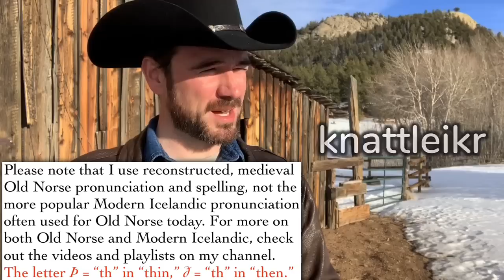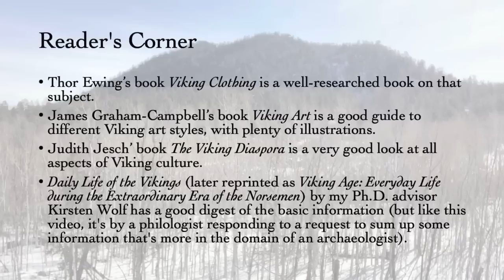Norse Daily Life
An Old Norse language expert offers (a lot of) thoughts and (where available) facts about a normal person's life in the Viking Age.

Timestamps:
· 1:27 Three big takeaway points
· 1:41 (1a. Household: Sex makes babies)
· 3:51 (1b. Household: They have slaves, but don't think Louisiana plantations)
· 5:47 (2. Manliness/drengskapr is important, but not totally combat-oriented)
· 7:38 (3. Everything is hard and living through the day is not taken for granted)
· 11:27 Chores
· 19:01 Entertainment and Arts (refers often to this video about Norse sports and games: and this one about the music preserved in the Codex Runicus: and I'll also mention this series on Norse poetry
· 26:42 Status and Prejudice
· 36:15 Rhythms of Life: Birth, Marriage, Divorce, Death
· 54:59 Food & Drink
· 1:08:14 Clothes, Grooming, Personal Appearance
· 1:23:36 Concluding Thoughts
· 1:27:17 Reader's Corner
· 1:27:75 Do you like these videos?